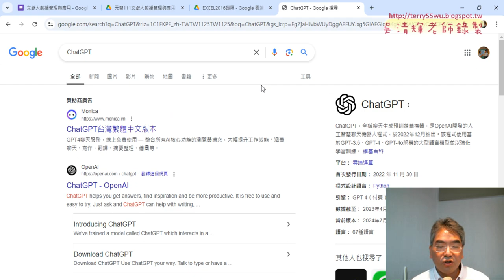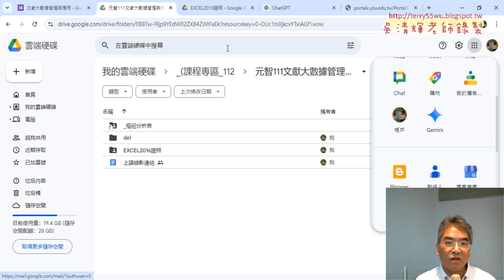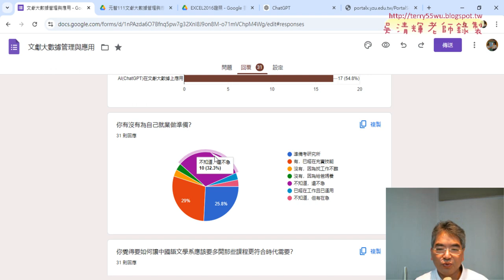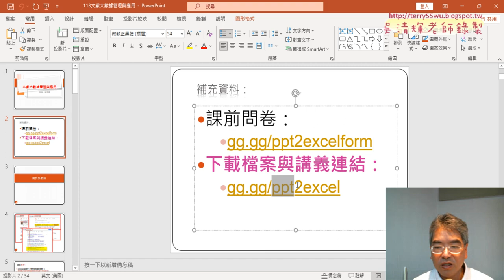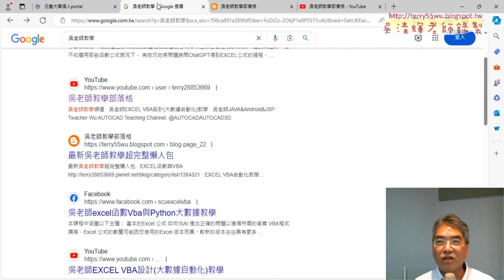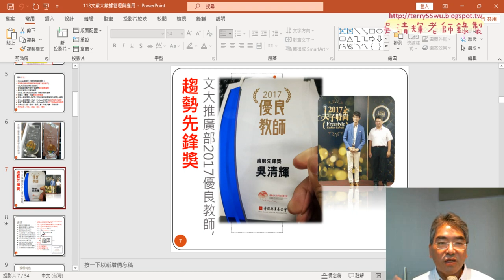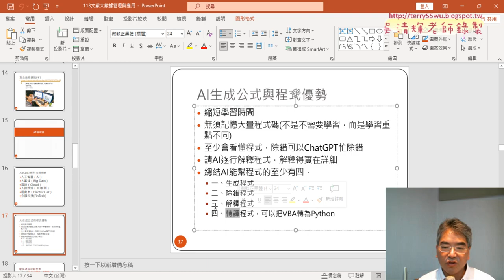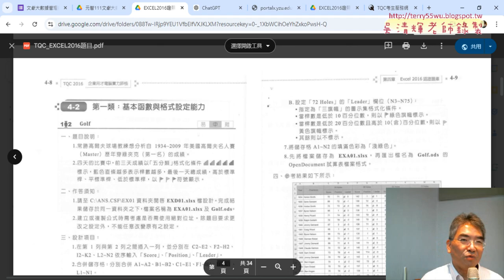01 問卷結果與課程說明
113文獻大數據管理與應用第1次上課

01_問卷結果與課程說明
02_AI平台作業說明與證照試題

1. Powerpoint多媒體簡報動畫。
2. Excel函數與文獻資料庫處理。
課程大綱
1.介紹文獻數位資源管理應用。
2.如何運用多媒體簡報管理數位資源(Powerpoint多媒體簡報動畫)。
3.如何運用試算表管理數位資源(Excel函數)。
4.文獻試算表資料與分析能力
5.建置EXCEL文獻大數據與查詢系統

吳老師  113/9/12